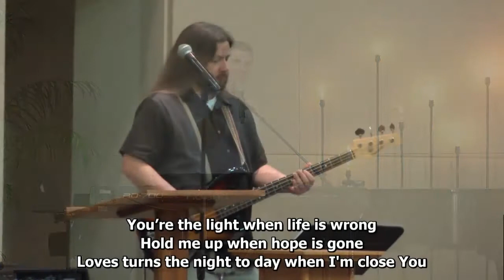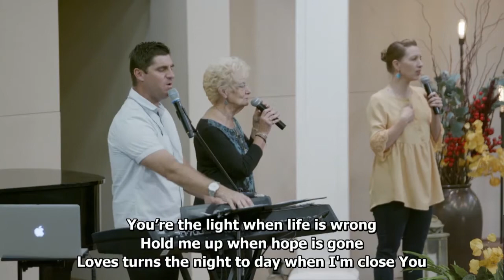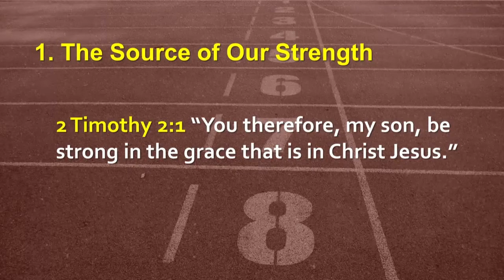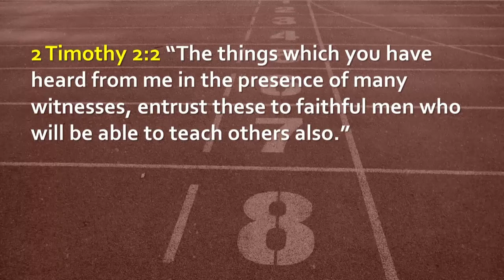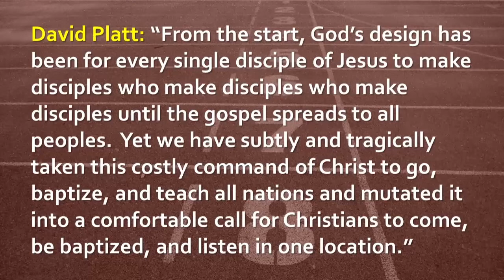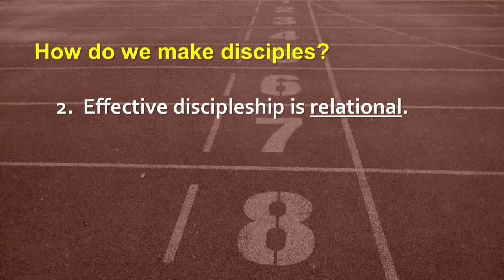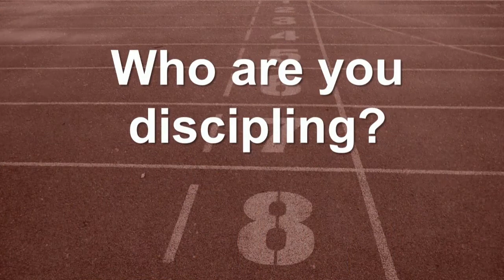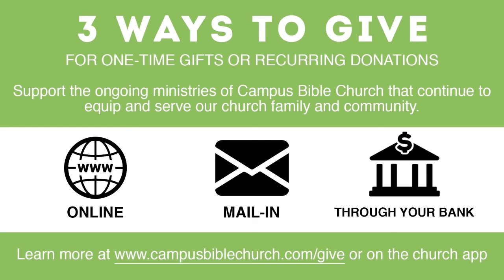10/11/2020 | “The Plan of Discipleship” | Pastor Kenton Rahn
"The Plan of Discipleship"
2 Timothy | Pastor Kenton Rahn | 10/11/2020